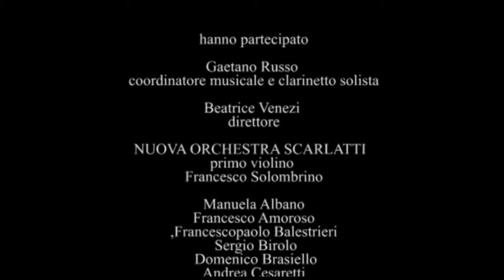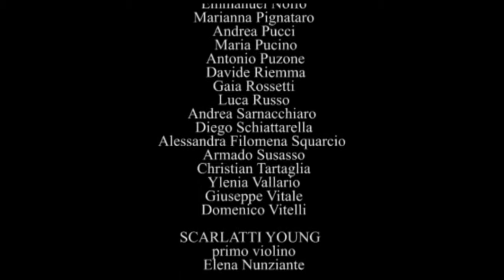La Carica dei 114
Teatro Mediterraneo della Mostra d'Oltremare
Insieme per Vivere la  Passione per la Musica

Nuova Orchestra Scarlatti
Orchestra Scarlatti Junior
Orchestra Scarlatti Young
Scarlatti per Tutti (orchestra amatoriale)

diretti da Gaetano Russo e Beatrice Venezi

NUOVA ORCHESTRA SCARLATTI    primo violino Francesco Solombrino

SCARLATTI JUNIOR   primo violino Clorinda De Luca

SCARLATTI YOUNG   primo violino Elena Nunziante

SCARLATTI PER TUTTI  Renato Capasso, Luigi Cerri, Domenico Di Guida, Alfredo Fasanaro, Simona Frasca, Luigi Greco, Michele Grieco, Francesco La Sala, Vivienne Leonard, Luciano Nini, Lisa Norall, Salvatore Ponte, Francesco Sacerdoti, Sergio Severino

un progetto della Nuova Orchestra Scarlatti